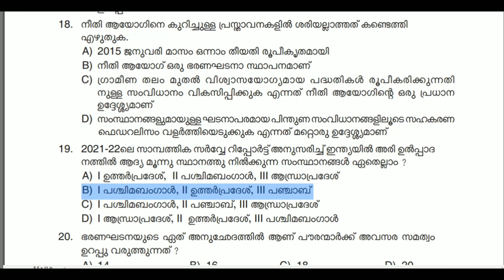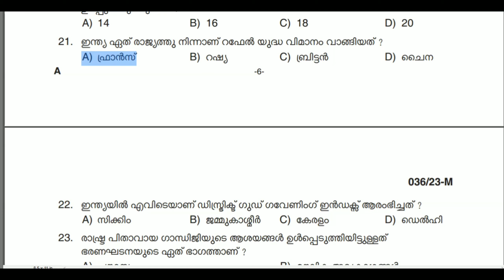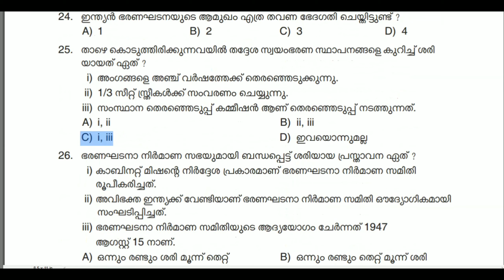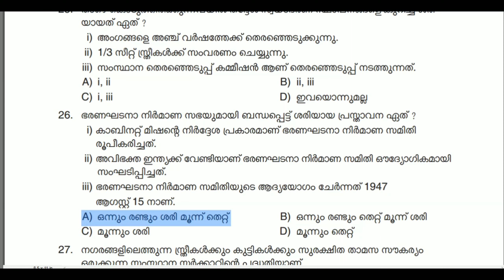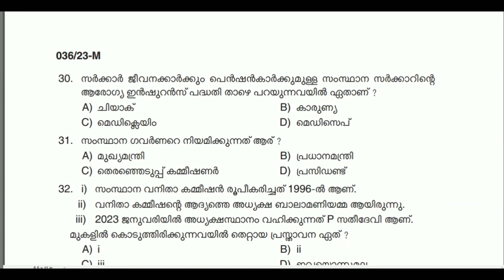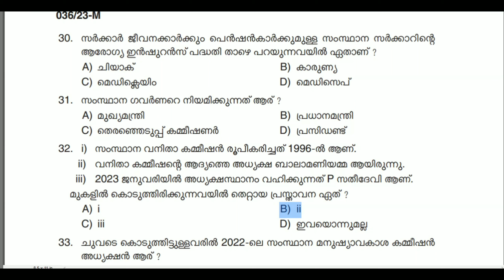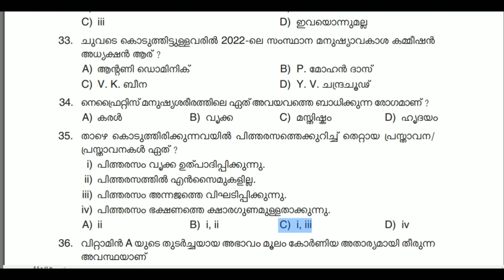LP UP Mock Test -46 | LDC Moc Test -46 | PSC Previous Questions 2024